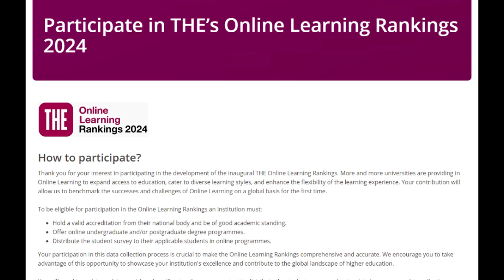Comment on THE rankings for online universities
Clip fro show on Phonic FM